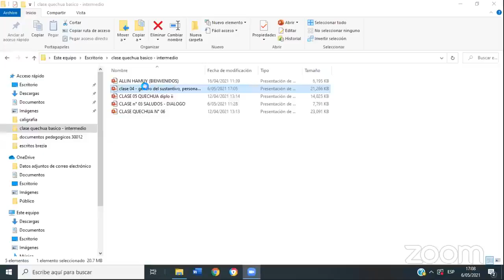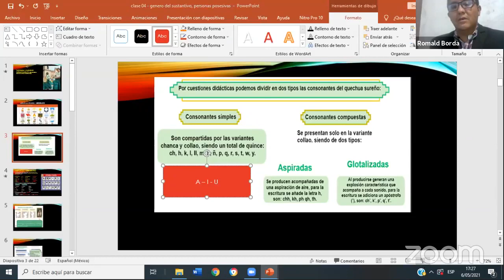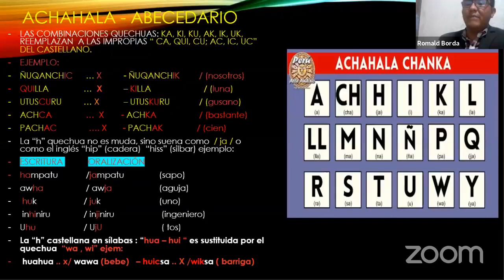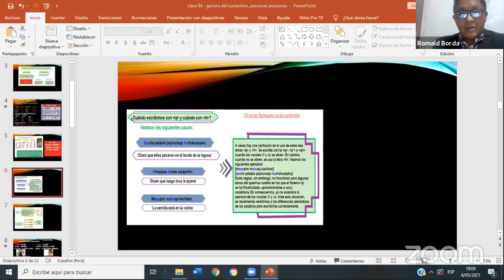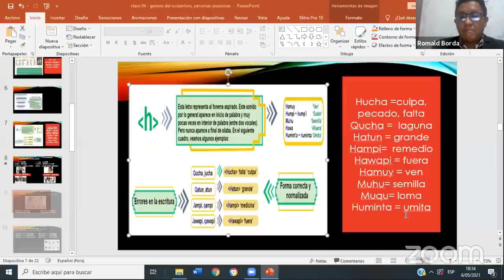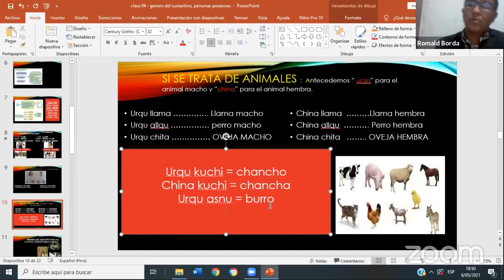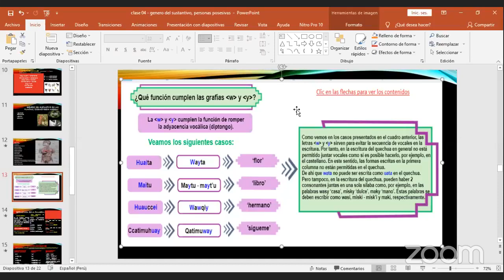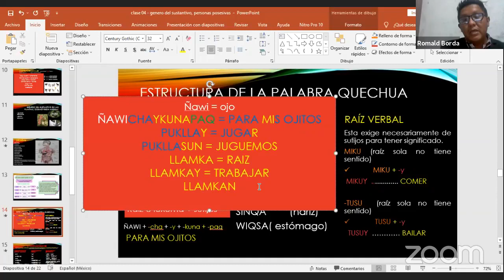Quechua: Género de sustantivo